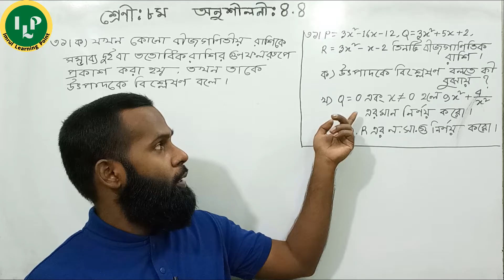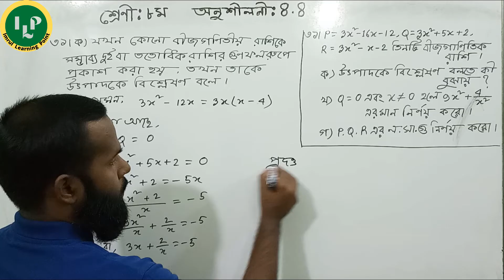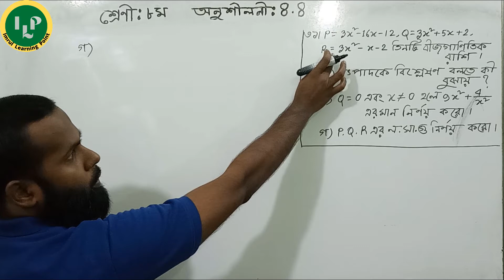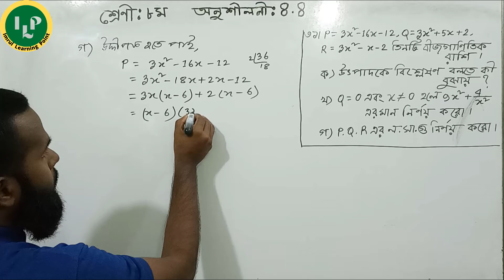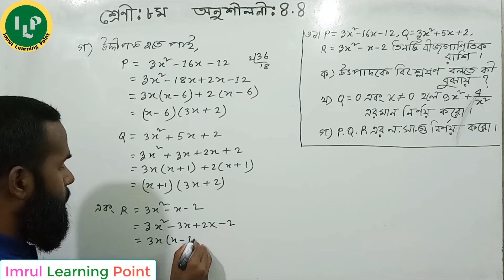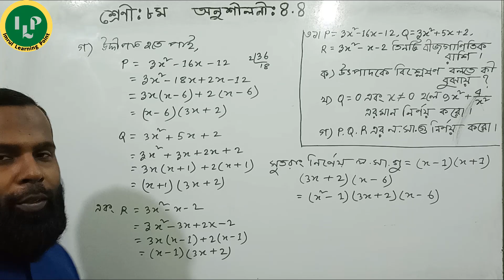Class 8 math chapter 4.4 q 31 ll JSC Math Chapter 4.4 Part-7 ll লসাগু,গসাগু নির্ণয় ll 8 Math 4.4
Class 8 Math Chapter 4.4 is a hard chapter  for you ? Do you want to  know about the JSC Math Bijgonit ? Today you will learn JSC  math chapter 4.4  q 31 .Please watch this video on Eight Math Algebra . I will try to inform you about JSC Math Creative. This video is  basically based on Class Eight Math ex -4.4  or JSC Math Chapter 4.4 part-7. Don’t miss this lecture on  Jsc Math Porimap.Not only that but also we try to solve Class Ten Mathematics or Class Nine Mathematics  and Class Seven and Psc Math Bangla.

In this video you will learn:
0:01 Introducing
0:50 8 Creative math 4.4 q 31(ক)
2:30 8 Creative math 4.4 q 31(খ)
6:15 8 Creative math 4.4 q 31(গ)